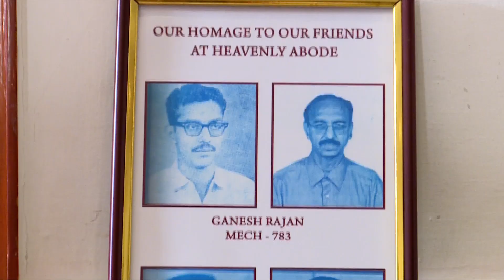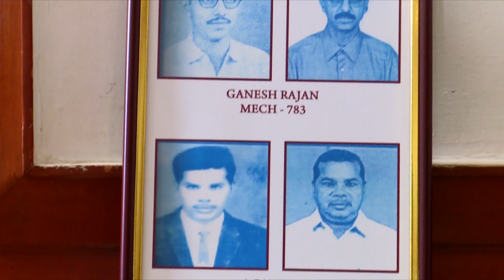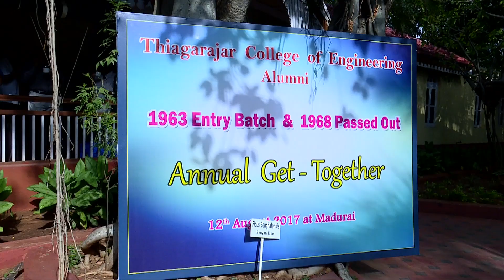TCE 1963 Entry Batch Alumni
TCE 1963 Entry Batch Alumni Annual Get - Together 12th August 2017
Video By SRI VINAYAGA DIGITAL, MADURAI. 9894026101 / 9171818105 Web